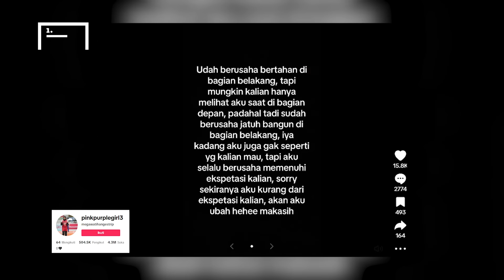Senyum Licik Spike Tipuan Mega Hancurkan Ambisi Pink Spider Lolos ke Final - Balas Dendam Megawati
Megawati Hangestri berhasil membawa Red Sparks bangkit di leg kedua menghadapi Pink Spiders. Sang Megatron sukses mengoleksi 25 poin hingga membuat Kim Yeon-koung tidak berdaya. Kemenangan ini menjaga asa Red Sparks lolos ke final play-off dengan bertanding di partai ketiga. Ambisi Megawati dan Tim Merah Hitam untuk menjadi juara Liga Voli Korea Selatan pun masih terbuka. Simak ulasan lengkapnya sebagai berikut.